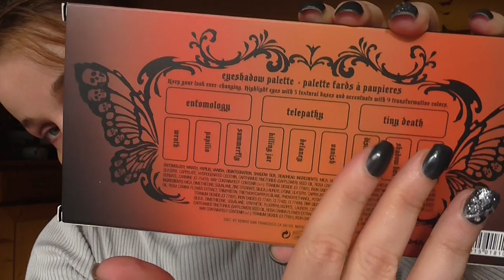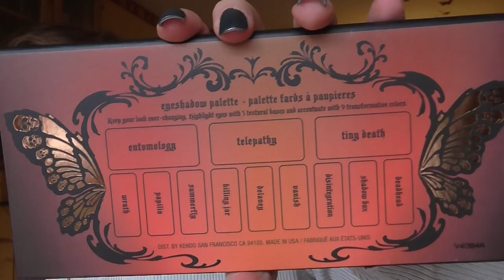Présentation palette Monarch de Kat Von B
commande sur BCSTORE.FR